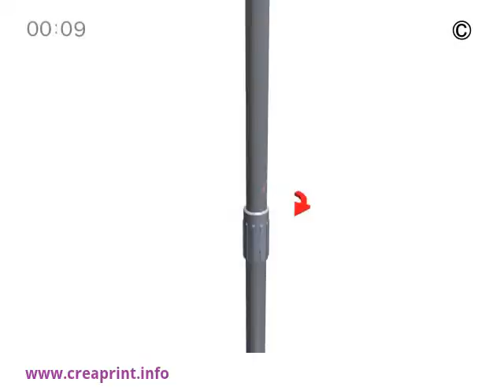Stand Display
Creaprint delivers Creative Exhibition Stand (Portable Stand) that fit our customer’s identity.
We build our Displays (Stand Contractor) by using a custom modular system & different material (Wood, Glass, Acrylic & Metal).

We provide a variety of Stands & Display:
- Exhibition Stand (Booth, Portable Stand)
- Roll Up Banner (X-Banner)
- Pop Up Stand Display
- Parking Stand
- Promoter Stand

Lebanon         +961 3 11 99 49
Ksa          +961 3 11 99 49